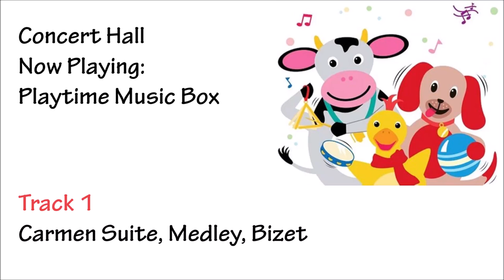Playtime Music Box 2004 CD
0:00 Carmen Suite, Medley, Bizet
2:22 Snow Maiden, Dance of the Oiseaux, Rimsky-Korsakov
3:29 William Tell Overture, "Lone Ranger", Rossini
6:03 Flight of the Bumblebee, Rimsky-Korsakov
7:42 Humpty Dumpty, Child's Verse, Medley
8:11 The Bartered Bride, Furiant, Smetana
9:59 Minute Waltz, Chopin
11:59 Gaîté Parisienne, Vivo, Offenbach
13:17 Hey Diddle Diddle, Verse
14:01 Wellington's Victory, Op 91, "England"
14:50 Wellington's Victory, Op 91, "Victory Finale"
16:15 Swan Lake, Waltz, Tchaikovsky
18:21 Old MacDonald Had a Farm, Traditional
21:23 The Happy Farmer, Schumann
22:40 The Farmer in the Dell, Traditional
23:46 Jack and Jill, Verse, Traditional
24:07 Symphony No. 4, Italian, Mendelssohn
25:24 Dance of the Hours, Ponchielli
27:16 The Bartered Bride, Skokna, Smetana
29:17 Voices of Spring, Waltz, Strauss II